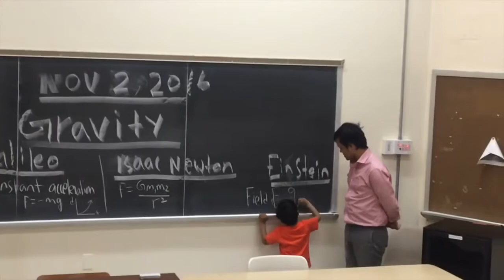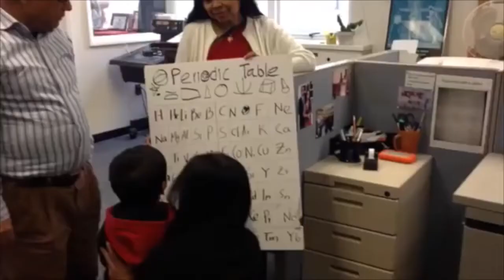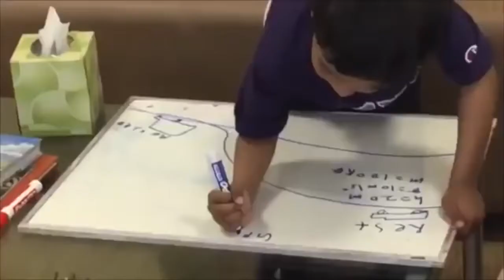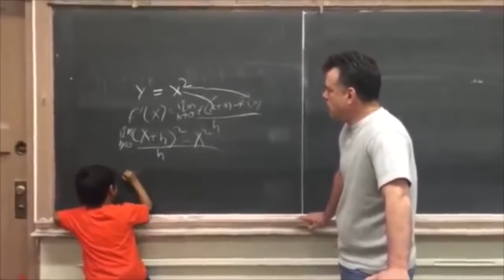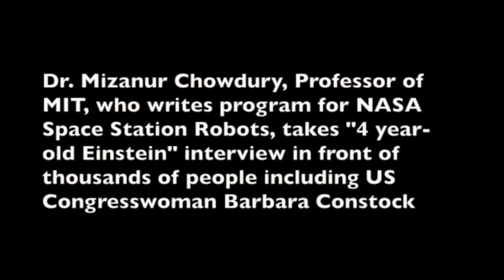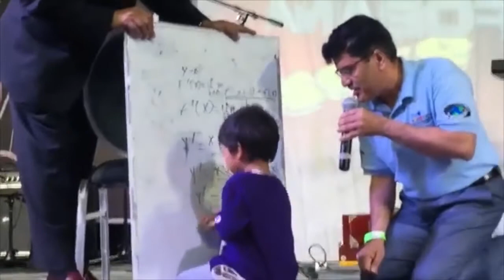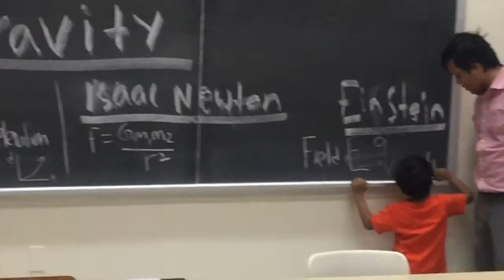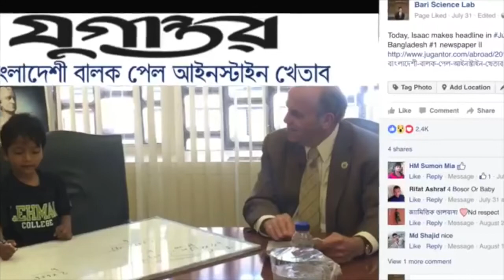4 Year-old got Recognition from President Obama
4 Year-old Soborno Isaac got Recognition from President Obama for being able to solve Ph.D level math, physics, chemistry and computer science